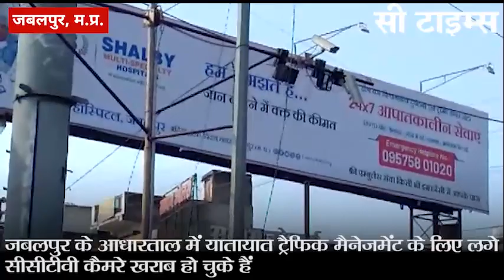जबलपुर के आधारताल में यातायात ट्रैफिक मैनेजमेंट के लिए लगे सीसीटीवी कैमरे खराब हो चुके हैं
जबलपुर के आधारताल में यातायात ट्रैफिक मैनेजमेंट के लिए लगे सीसीटीवी कैमरे खराब हो चुके हैं। कैमरा को देखकर ही समझा जा सकता है,की किसी बड़ी घटना के दौरान पुलिस की सहायता करने वाला सबसे पहले सीसीटीवी कैमरा ही होता है। जिसके आधार पर आरोपी की पहचान और पतासाजी की जाती है और ऐसी हालत में जांच भी प्रभावित होगी। इसके साथ ही टूटे कैमरे देखकर क्षेत्र में असामाजिक तत्व भी बेखौफ हो जाते हैं,क्षेत्रीयजन बताते हैं कि यह कैमरे लंबे समय से इसी तरह खराब पडे हुए हैं।लेकिन अधिकारियों द्वारा इसकी सुध लेने वाला कोई नहीं है। वहीं यातायात मैनेजमेंट सिस्टम के अंतर्गत लगाए गए इन सीसीटीवी कैमरा के खराब हो जाने पर जहां मैनेजमेंट सिस्टम प्रभावित हो रहा है। वही यातायात का उल्लंघन करने वालों की जानकारी देने वाला सीसीटीवी कैमरा खराब होने के चलते, चालानी कार्रवाई मैं भी समस्याओं का सामना करना पड़ेगा। क्षेत्रीय जनों ने आला अधिकारियों से तत्काल ही इन सीसीटीवी कैमरे को सुधारने की मांग की है। ताकि चौकस कैमरे कानून व्यवस्था बनाने में सहायक हो सके।